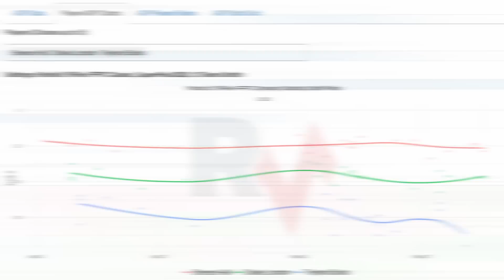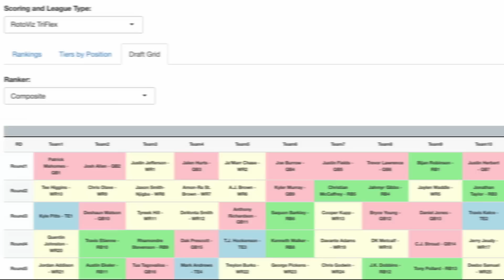The Next Seismic Shifts at RB and the Top Look-Ahead Fantasy Football Stashes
Ben Gretch and Shawn Siegele break down the RB position after three weeks, locating the mirages, highlighting the next wave of breakouts, and recommending the deep stashes who could be future fantasy football waiver sensations.

Watch as the Stealing Bananas team share their Fantasy Football Advice for Fantasy Football Leagues in 2023! The guys share how to blend multiple data points for your optimal draft strategy whether you go Zero RB or Hero RB in your Fantasy Football league, or even in the high stakes formats like the FFPC Main Event as we discuss the differences in Best Ball Tournaments like the Underdog Fantasy Best Ball Mania III, or the FFPC Best Ball Tournament and season-long redraft and managed teams!

Timestamps:
0:00 Intro
9:50 How to be wrong less about RBs than others?
18:00 KC Chiefs backfield
25:00 Rhamondre Stevenson
34:20 Javonte Williams
48:00 Kyren Williams - Zach Evans
1:00:00 Miami Dolphins RB's efficiency, can it continue? - De'Von Achane, Raheem Mostert
1:02:00 Brian Robinson
1:07:00 James Conner
1:09:00 Rico Dowdle vs. Tony Pollard and more Deep Stashes
1:21:00 Outro